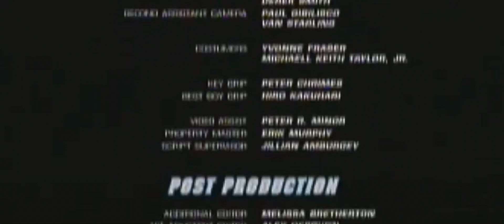Apatow Productions/Mosaic Media Group/Columbia Pictures/Sony Pictures Television Studios (2006/2021)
For TreyTheCartoonTVShowandVideoGameFan16. From the end of Talladega Nights: The Ballad of Ricky Bobby on FX. The end credits to the film are included, though they are incomplete. This is one of three Sony titles broadcast on FX to use the 2021 finalized version of the 2020 SPTVS logo, the other two being Step Brothers (2008) and Holmes and Watson (2018). This is the exact same logo that’s currently being used on new episodes of Wheel of Fortune and Jeopardy. TBS airings instead use a slightly time compressed version of the 2002 SPT logo. AMC has the same thing, but in normal speed. IFC uses the same print as this, except the after credits scene is intact, unlike this print which cuts it out completely.